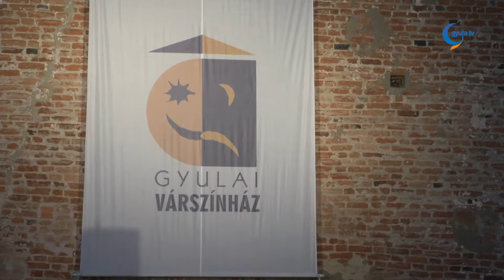A Zongotával indult a várszínház 53. évada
Hagyományosan zászlófelvonással és ágyúlövéssel vette kezdetét hétfőn este a Gyulai Várszínház 53. évada. Az augusztus 14-ig tartó összművészeti fesztivál a Tamási Áron művei alapján készült Zongotával indult.